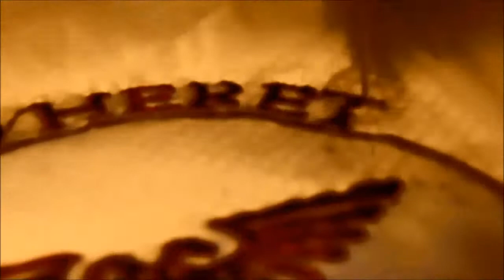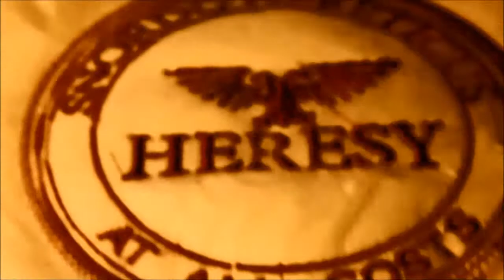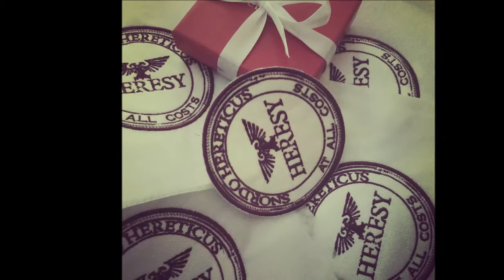Anne's Embroidery, Snordo_Hereticus. Mind_Your_Head! Thank you!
This is a THANK YOU to all who donated, and wish to donate, still, to our friend @Snordster.  The larger (auction- donation) piece has been made into smaller patches (and designs which fit onto 56 x 6 inch fabric swatches..) I am sending out patches, 4 x 4 inches, and/or pieces, to those who donate to , via PayPal, the amount of 25 - pound sterling, or greater.
This is a LIMITED EDITION.., number, 24, only...  Thusfar, six have gone out to those who donated but did not win the main auction.
 I hope this helps, and that the other 18 items will go, too.  IF you donated to Snordster and his wife, please send me your address, etc...
Thank you, and, shipping is on me.

I do not monetize my videos and make nothing based on the video, so music I find, mostly via Free Music Archive, is in place only to enhance the viewing experience.  Today's choice is:  "Mind Your Head", by, Eaters!